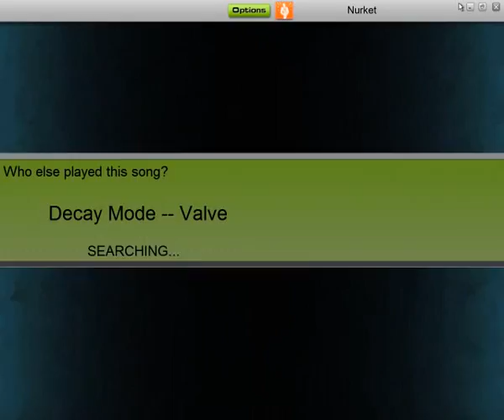Valve - Decay Mode